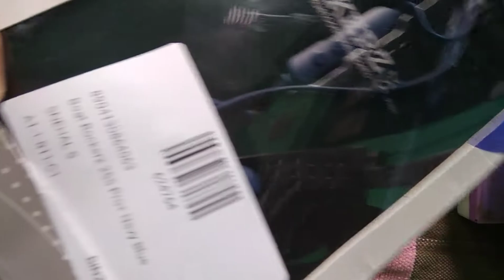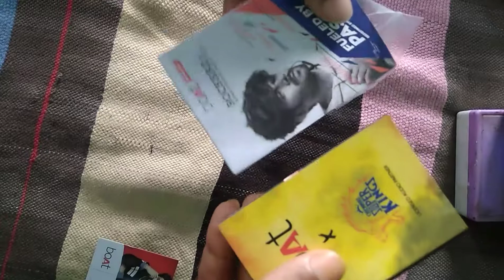BOAT ROCKERZ 255 PRO PLUS UNBOXING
On Aditya Anand Vlogs today we are Unboxing of boat rockerz pro plus.Boat recently launched their brand new 255 series Bluetooth headset Boat Rockerz 255 Pro Plus.
BOAT Rockerz 335 Wireless
Low-COST boAt Rockerz 255 Pro in-Ear Bluetooth Neckband Earphone with Mic(Raging Red)
boAt Rockerz 335

Topics Covered in this video :
BOAT Rockerz 255 Pro Plus
BOAT Rockerz 255 Pro Plus Review
BOAT Rockerz 255 Pro + Honest Review
BOAT Rockerz 255 Pro Plus Review After 24 Hours
Best Wireless Earphones Under Rs 1500